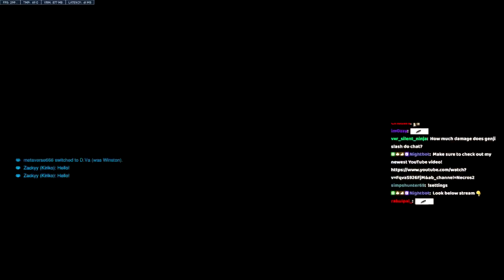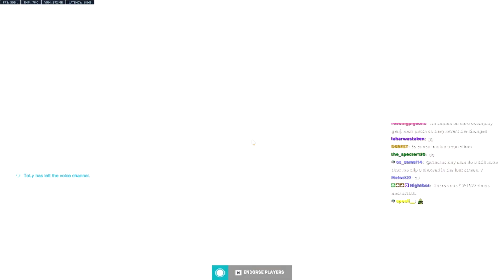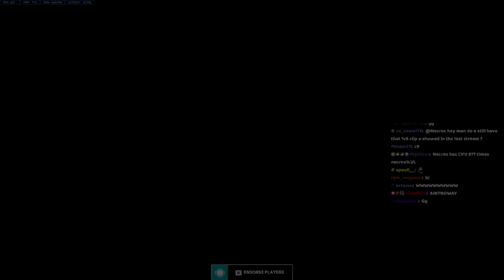NECROS GENJI is STRONG! POTG! [ OVERWATCH 2 TOP 500 ]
► Video Source:
✔ Video Edited By : Overwatch Pro
Necros plays as Genji on HollyWood. In this ow 2 replay he gets POTG. Top 500 Genji main pov competitive gameplay ow2.